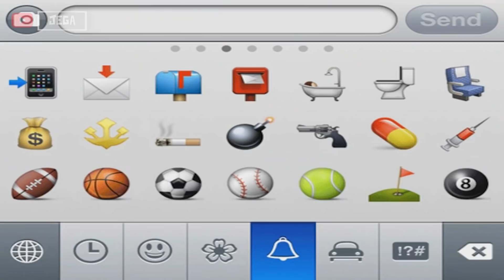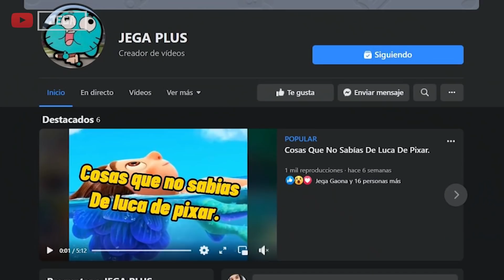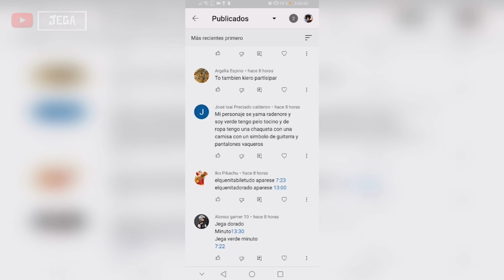Adivina EL Personaje De Friday Night Funkin´ Con Emojis 1 | JEGA TOONS